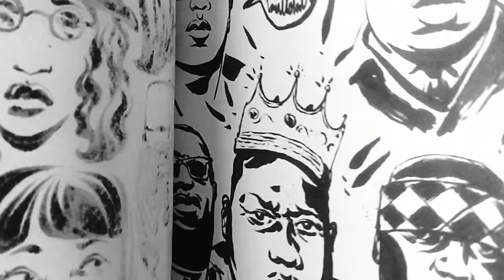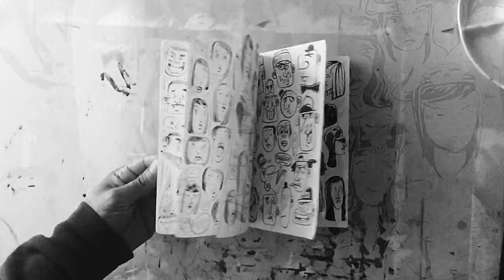INNATE FLUX — BAGGER43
INNATE FLUX — BAGGER43,  A Solo Show.
November 5–14, 2015
Spoke Art, San Francisco, CA

Soundtrack: "n  e  u  r  o  d  a  t  a 脳 "— Subaeris
Courtesy of Dream Catalogue